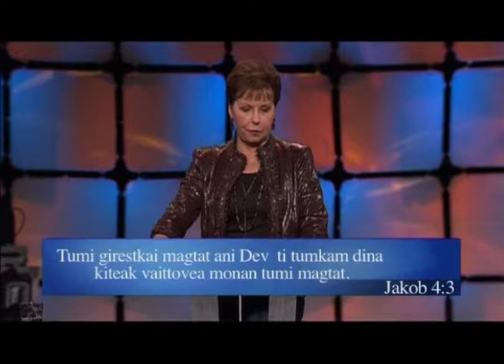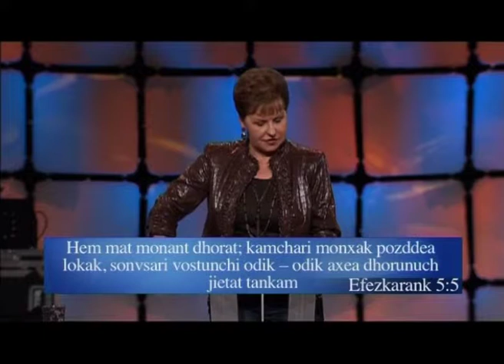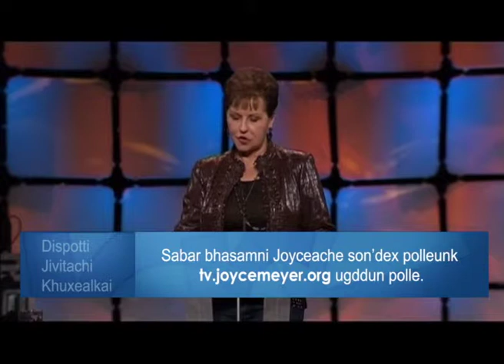Lobh Ani Niddukaiek Lagon Zuz Uprasta - Strife Caused by Jealousy and Greed Part 2 - Joyce Meyer